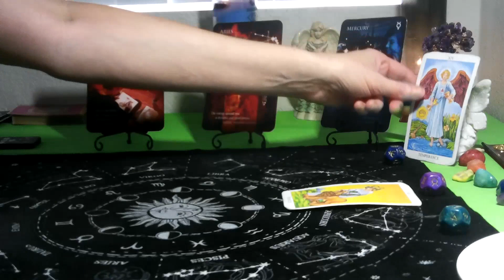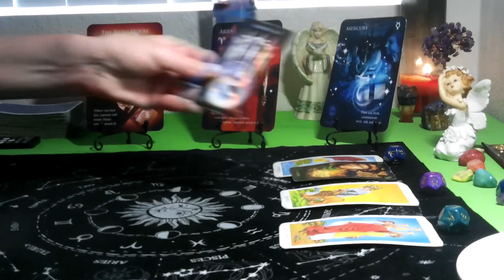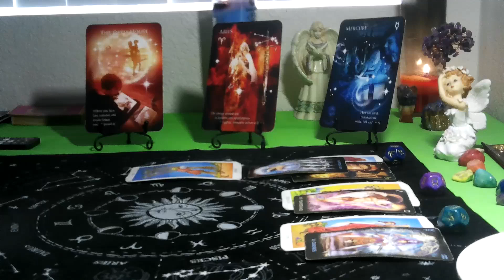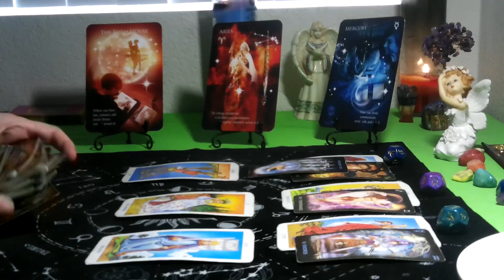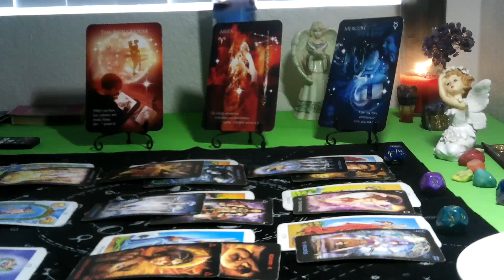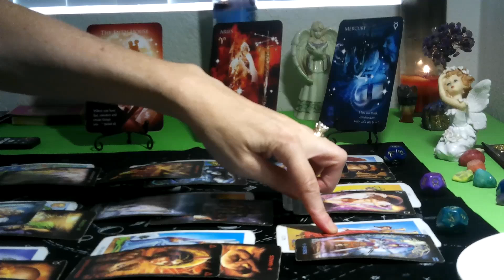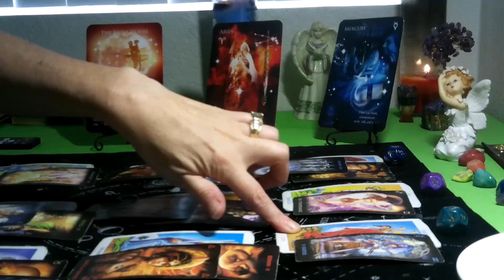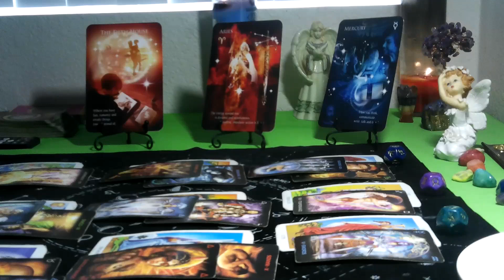TAURUS/ GEMINI CUSP- SEPTEMBER 2021 ( ASTRODICE TAROT) CATCHING EVERYONES ATTENTION THIS MONTH!